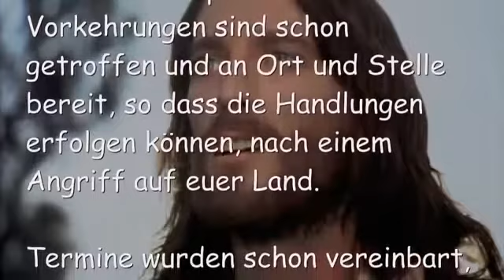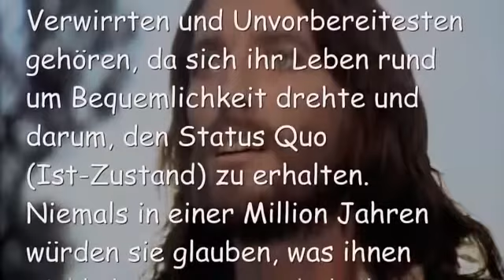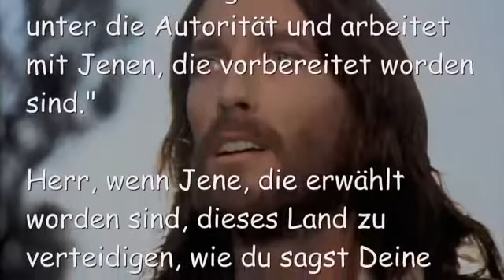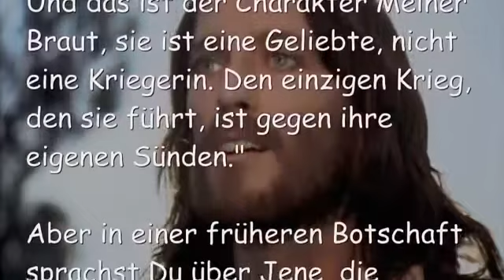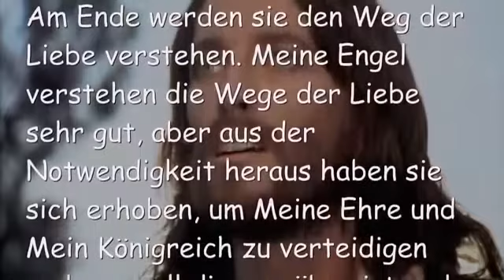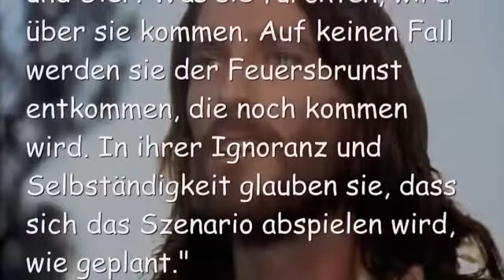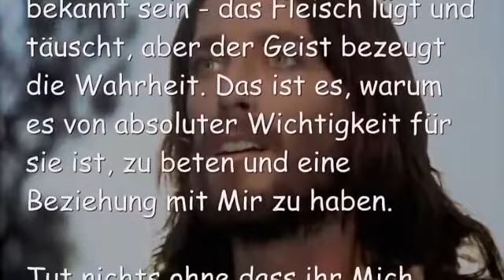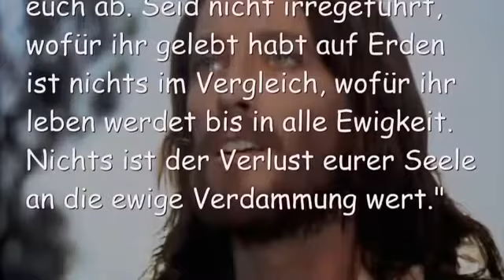10 JESUS SPRICHT über Aufgewühlte Wasser KRIEGER & BRÄUTE Was nach der Entrückung kommt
“Viele, die den schlechten Neuigkeiten nicht zuhören wollten, werden komplett überrascht und unvorbereitet getroffen werden. Viele haben keine Ahnung, wie extrem verdorben die Führung ist und sie betrachten Jene, die ihre eigene Regierung für das NYC-Debakel (911) verantwortlich machen, als Verrückte und Verschwörungs-Theoretiker. Sie werden unter den am meisten Verwirrten und Unvorbereitesten gehören, da sich ihr Leben rund um Bequemlichkeit drehten und den Status Quo (Ist-Zustand) zu erhalten. Niemals in einer Million Jahren würden sie glauben, was ihnen wirklich angetan wird, da ihre Aufmerksamkeit komplett abgelenkt ist von dem, was wirklich in einer alarmierenden Geschwindigkeit voranschreitet.”

“Da wird massenhafte Verwirrung und Panik herrschen, wenn die Bomben fallen. Das Verschwinden von so vielen Familienmitgliedern wird Einigen von ihnen tödliche Herzanfälle bescheren und zu Selbstmorden führen.”

Wie auch immer, da wird es einen Rest geben, der schliesslich vom Zaun heruntersteigt und aufsteht, um seine Rechte zu verteidigen. Doch es ist zu spät. Ihre Rechte wurden schon weggenommen. Was jetzt getan werden muss ist, die eigene Zukunft im Himmel zu sichern: Ihre Erlösung, ihre Busse und Umkehr und dass sie sich komplett auf Mich verlassen. Jene, die Waffen aufnehmen mit der Absicht, es im Alleingang zu tun, ohne Meine Hilfe, werden scheitern. Nur jene Männer und Frauen, die es immer wussten und zu Mir gehören, sind von Mir gerufen, das zu verteidigen, was richtig ist in diesem Land, nur sie werden Erfolg haben gegen alle Ungereimtheiten.